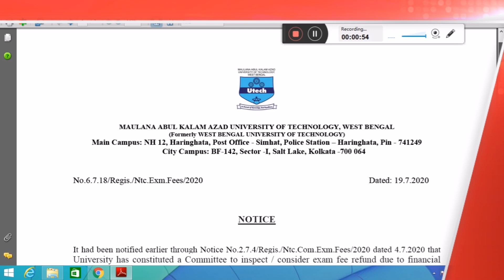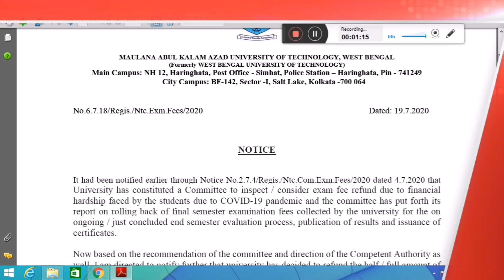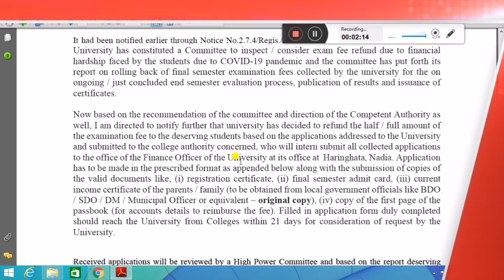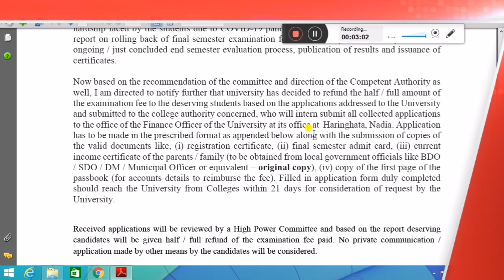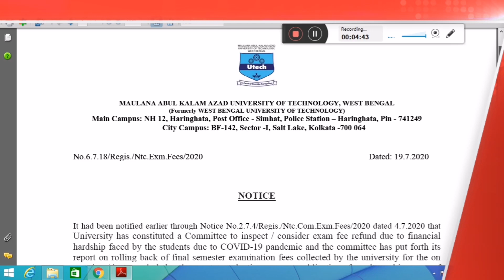Makaut New Official Notice | makaut exam fees concession | makaut University | Good news for Student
no exam fees,
ugc guideline,
ugc final notice,
makaut university,
makaut students,
west bengal university exam,
calcutta university,
burdwan university,
top news for all university students,
doubt clearing session for all university students,
most asked questions of university students,
important notice for all makaut students,
west bengal university & school update,
calcutta university news,
big update for all makaut students,
Techno Pedia LIVE,
MAKAUT ,
university notice,
makaut final exam notice,
makaut notice,
ugc new guidelines,
makaut final year exam,
makaut new academic session,
makaut new notice,
makaut alternative evaluation method,
makaut even semester,
makaut ppr pps,
west bengal govt latest news,
makaut updates,
makaut news,
makaut official annoncement ,
makaut incomplete or unpublished result ,
makaut moocs exam,
makaut nptel,
 makaut CA & Pca marks,
makaut semester,
makaut exam pattern,
 makaut ppr pps,
 makaut marks sheet,
 makaut notice,